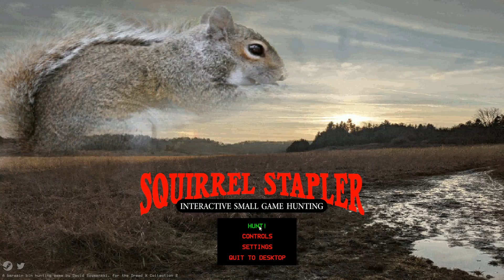Squirrel Stapler pt. 2: Scaredy Squirrel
Haldo! Back for just a tick. Don't expect a lot from me until October, but I have been getting bugged for months about not following through on this one. You'll have the whole thing by weeks end.